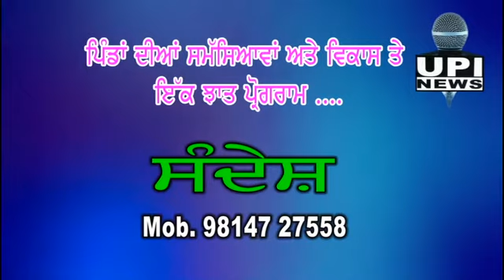217D21.4 ਫੌਜ ਵਿੱਚ ਭਰਤੀ ਹੋਵੇ - Gurmel Singh